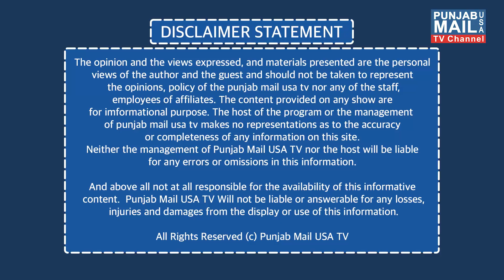ਅਮਰੀਕਾ-ਭਾਰਤ ਦਾ ਜੇਤੂ ਹੋਣ ਦਾ ਸੁਪਨਾ | Punjab Mail USA TV Channel